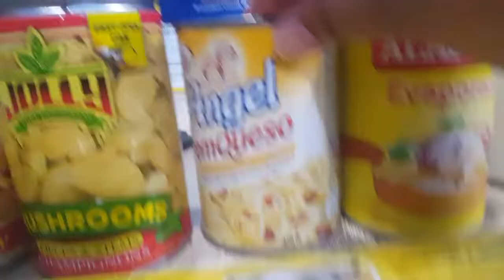CARBONARA & FISH FILLET RECIPE 😍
Finally! Hahaha tagal na nung last vlog ko na sinabi ko na iseperatr ko tong video 😂 mejo busy lang. But anyway. I hope magutom kayo sa video ito.

Be part of our PIGGYATS FAM ❤💯